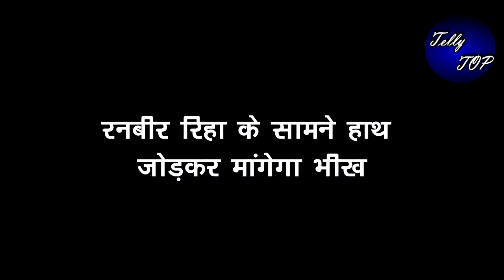Kumkum bhagya || रनबीर रिहा के सामने हाथ जोडकर मांगेगा भीख, हमसे दूर रहो कहेगा ये बात